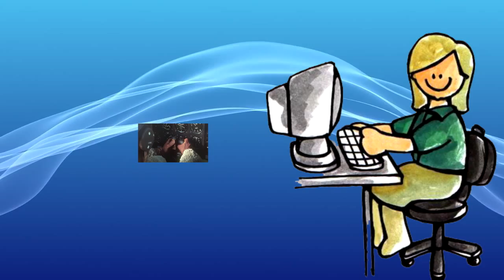Secret Ponchos Analise [JK Games]